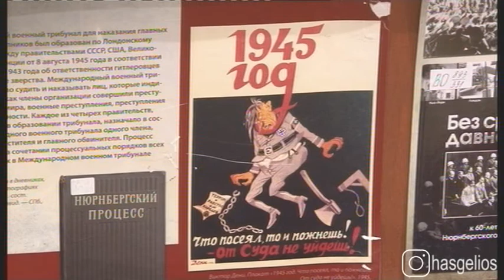В Хасавюрте открылась выставка фотографий «По страницам Великой Победы»